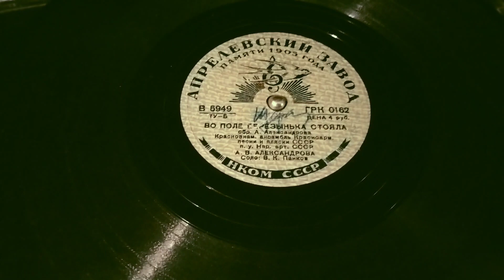ВО ПОЛЕ БЕРЕЗЫНЬКА СТОЯЛА. соло В.К. Панков. КрасноЗнаменный Анс. Красноар. песни и пляски СССР.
Пластинка   шеллачная  на 78 оборотов. Апрелевский Завод Грампластинок Памяти  1905 года    НКОМ.  СССР.
Номер  Заказа.   Пластинки  N.o. В.-- 5949./ ТУ--Б __ ГРК.-- 0162/ Цена пластинки четыре рубля ,4руб.
,, ВО    ПОЛЕ     БЕРЕЗЫНЬКА    СТОЯЛА" *  Обработка  А. Александрова  КрасноЗнаменный Ансамбль Красноармейской песни и пляски СССР под Управлением  Народного Артиста СССР  А.В. Александров. Соло  В.К. ПАНКОВ.